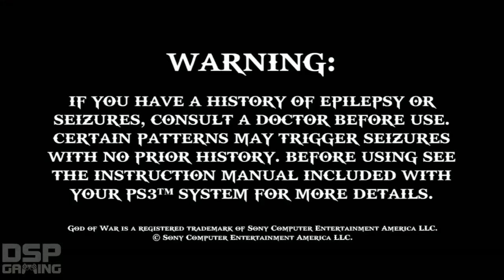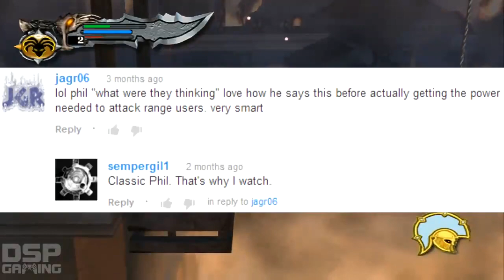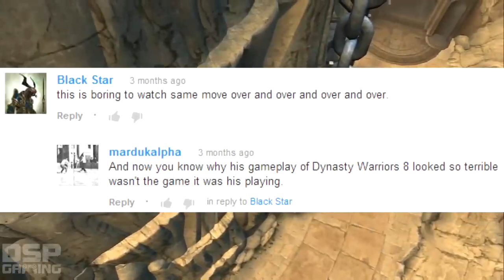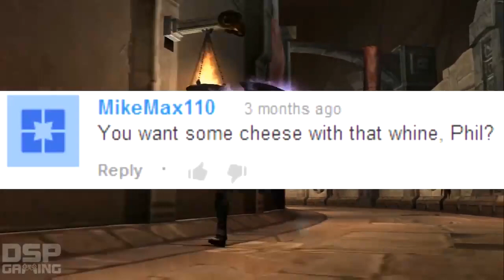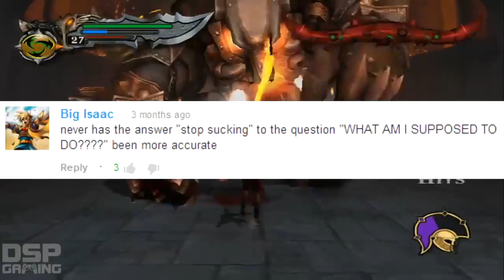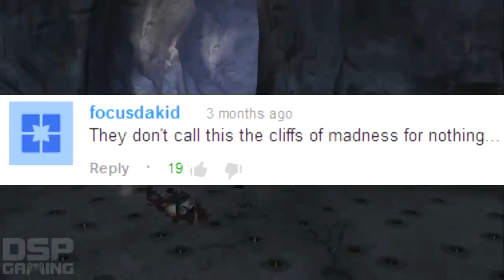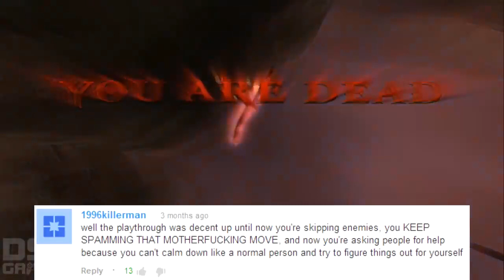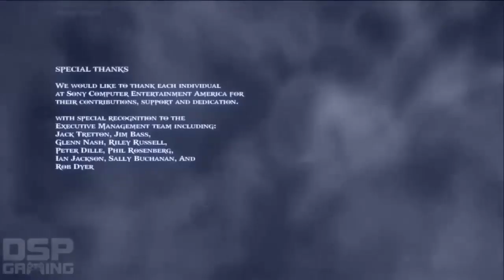Let's Endure: God of War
The gaming Gods weep as Phil barrels through yet another playthrough. If you have any troubles getting through this switch to easy mode.